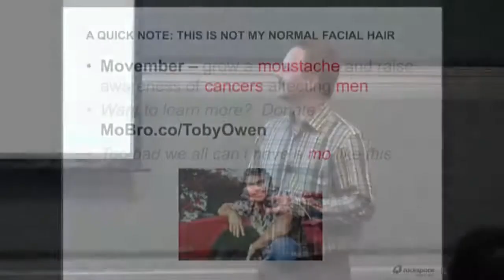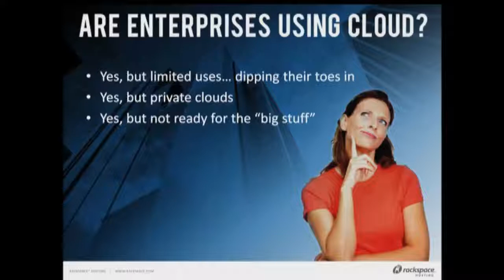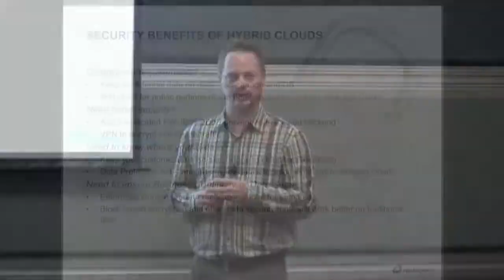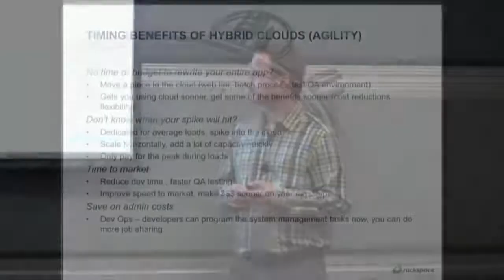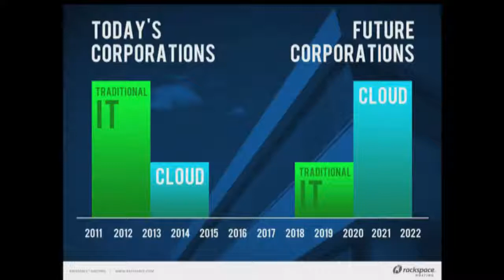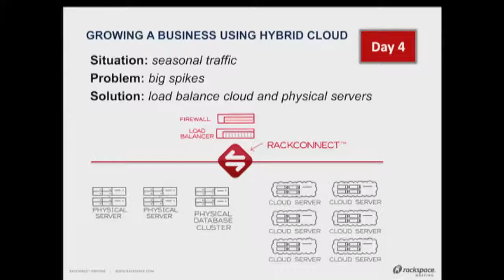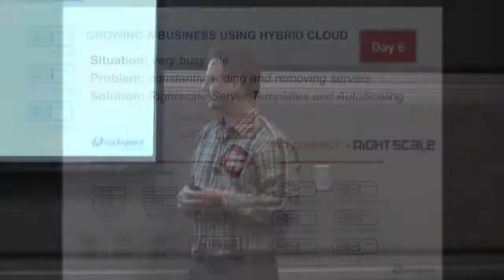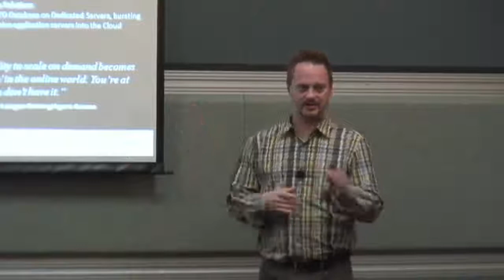Scalability meets Automation at Rackspace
2011 RightScale Conference, Santa Clara -- Toby Owen, Senior Product Manager, Hybrid Cloud Solutions, Rackspace Hosting.  Companies running web-based applications, ranging from websites and blogs to complex e-commerce and SaaS-based applications, all face similar challenges in the cloud: "How do I build a flexible environment that can be provisioned on- demand?", "How do I keep my data secure?" and "How do I burst automatically without worrying about my application?" RightScale delivers management and automation using the Rackspace® Cloud with RackConnectTM. Come learn:

• How RackConnectTM enables you to intelligently balance your traffic between Rackspace Dedicated and Cloud Servers.
• How RightScale helps you scale up and down cost effectively to accommodate demand.
• How you maintain a secure environment, while being flexible to your work loads.